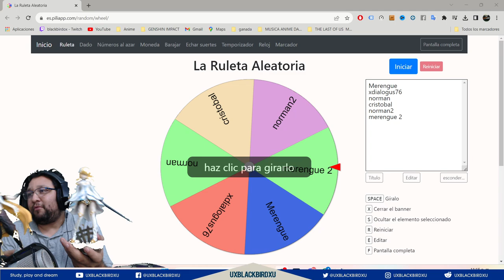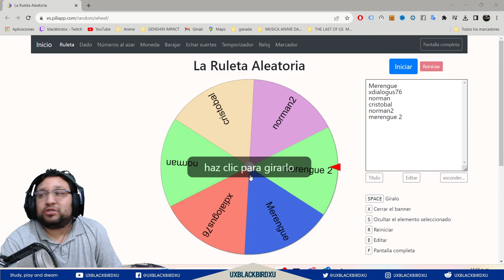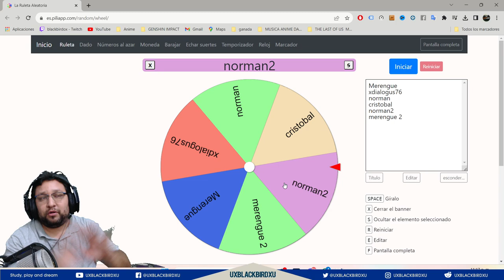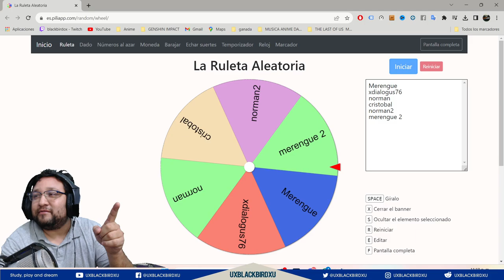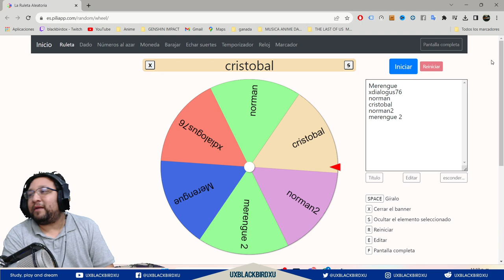Y EL GANADOR ES.... !!! MUCHA FELICIDADES SE LLEVA UNA FIGURA DE AETHER O LUMINE!!!!